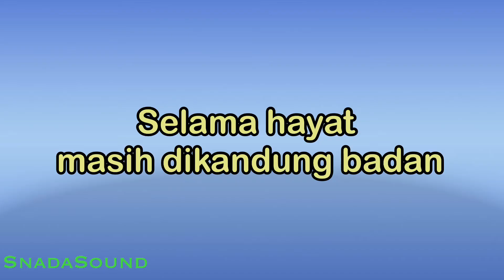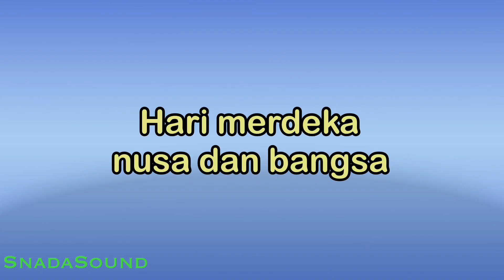HARI MERDEKA-Lagu Perjuangan-Nasional|KARAOKE NADA PRIA​⁠ -Male-Cowok-Laki-laki@ucokku